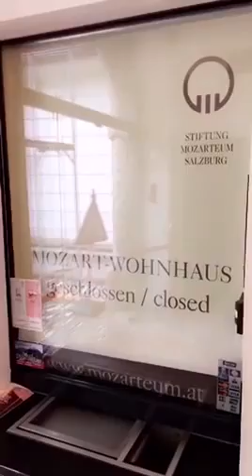Landpartie auf der Burg Hohenwerfen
Im Zuge von Salt and the City gab es einen Busausflug zur Burg Hohenwerfen mit Besichtigung und Greifvogelshow.  Am Spätnachmittag ging es dann auf eigene Faust durch die Salzburger Innenstadt mit einem tipptopp Drei-Gänge-Menü im Hotel Restaurant Elefant. Selbstverständlich mit Salzburger Nockerl.
Vlog light vom 5. Juni 2016 via Snapchat »
Leider exportiert Snapchat momentan die Audiospur nicht synchron :(